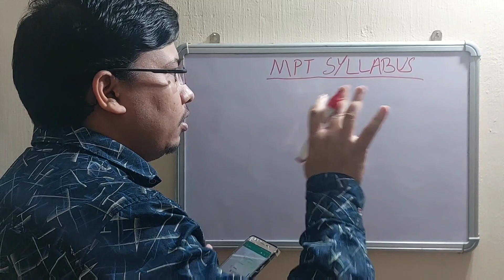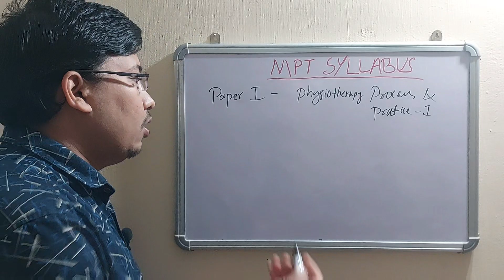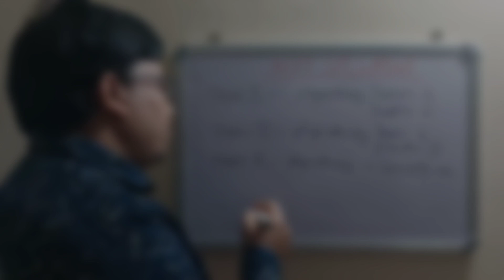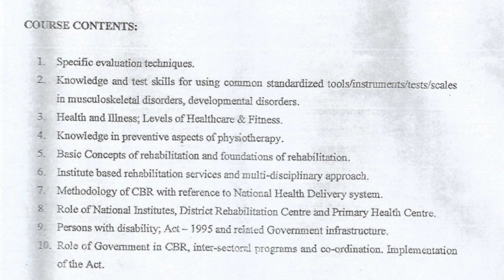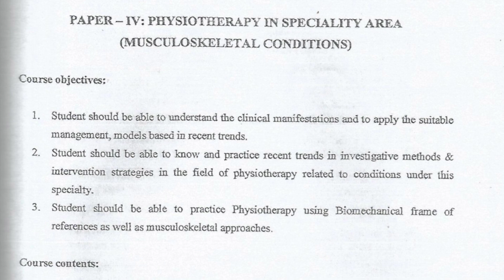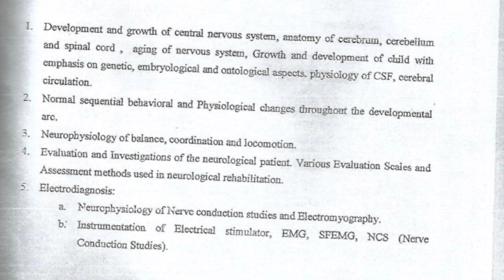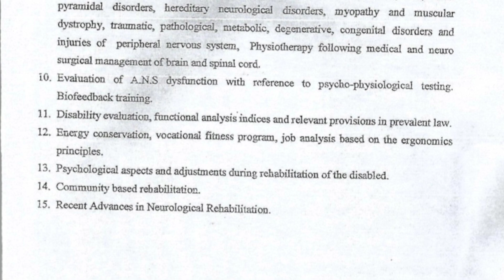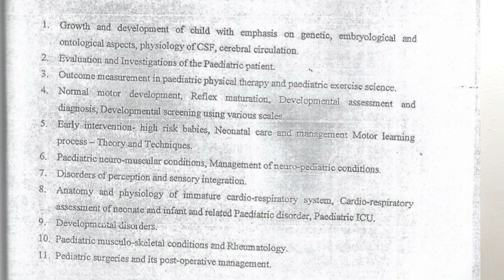MPT ( MASTER OF PHYSIOTHERAPY ) SYLLABUS || SPECIALIZATION: REHAB, MUSCULOSKELETAL,NEURO,PAEDIATRIC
IN THIS VIDEO I DISCUSSED ABOUT THE SYLLABUS OF MASTER OF PHYSIOTHERAPY COURSE.IN THIS SYLLABUS SPECIALIZATION LIKE MUSCULOSKELETAL CONDITION, NEUROLOGY , PAEDIATRICS AND REHABILITATION COVERD.
🌟All RECOMMENDED BOOKS 🌟
.⚡FIRST SEMESTER BPT BOOKS
.📌Therapeutics:
⭐Exercise therapy (Dena gardiner)
dena gardiner
⭐Electrotherapy( Dr BK Nanda sir's electrotherapy simplified):
📌psychology and sociology:
⚡FIRST SEMESTER BOT BOOKS

📌Basic ot:
⭐Willard and Spackman's Occupational therapy :
⭐Occupational therapy for physical dysfunction
(Editor- Catherine A.Trombly):
⭐PEDRETTI'S Occupational therapy
Pratice skills for physical dysfunction:
📌Psychology and sociology is same for bot.
📌Exercise  therapy (Dena gardiner) is also for bot students.
⚡FIRST YEAR BPO BOOKS
⭐Applied  mechanics and strength of materials
By R.S. Khurmi
⭐Work shop technology
By B.S. Raghuwanshi
⭐Strength of materials
By R.K. Bansal
⭐Engineering Drawing
By N.D.Bhatt
⭐Anatomy
By BD chaurasia (4 volume)
Hand book of general anatomy
⭐Physiology
By K. Sembulingam
⭐Biomechanics
Joint structure and function
By Cynthia C.Norkin
⚡SECOND SEMESTER BPT AND BOT BOOKS:
Anatomy ,physiology, therapeutics and basicot books are same as above.
⭐Biochemistry
By DM Vasudevan
Or by U.Satyanarayana
⭐therapeutics
Muscle testing and function with posture and pain
By Florence Peterson Kendall